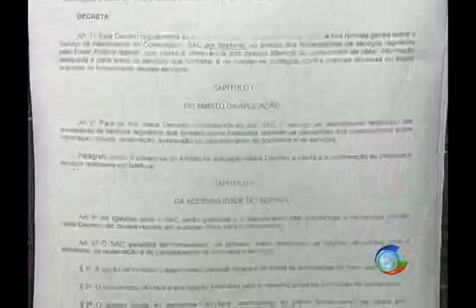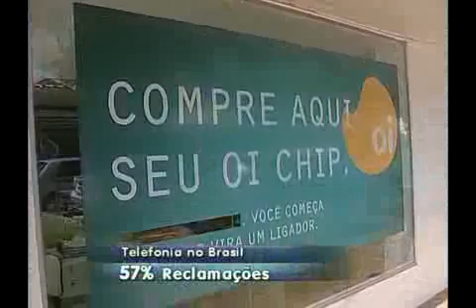Serviço Call Center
Amanhã, a lei que estipula regras aos serviços de atendimento ao consumidor, completa um ano
o setor de telefonia, campeão de reclamações na maioria dos procons do país, já sente o resultado da ação de consumidores na justiça 💻Para mais informações, acesse